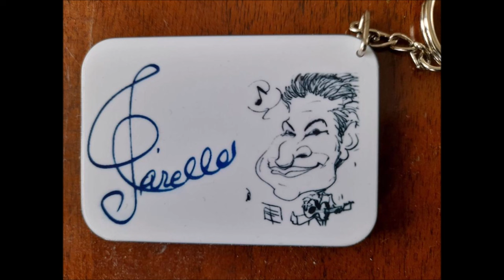Pino Daniele - Mareluna (Date: 6 febbraio 2001) For Classical Guitars Orchestra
NB: Le chitarre battenti mimano la batteria.
Medina è il diciassettesimo album in studio del cantautore italiano Pino Daniele, pubblicato il 16 febbraio 2001 dalla RCA Records.
Medina fu l'11º disco più venduto dell'anno, raggiungendo come picco nella classifica il 2º posto, con oltre 300 000 copie vendute. Da questo album verranno estratti i singoli Sara, *Mareluna e Tempo di cambiare. Contiene inoltre il brano Gente di frontiera, diffuso in radio nel gennaio 2001 ed entrato direttamente al primo posto dei brani più trasmessi.[3]
Wikipedia